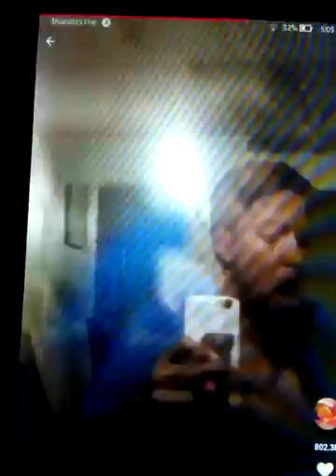WHO DID DA BEST MUSICAL.LY!